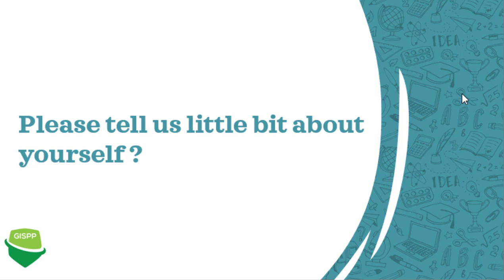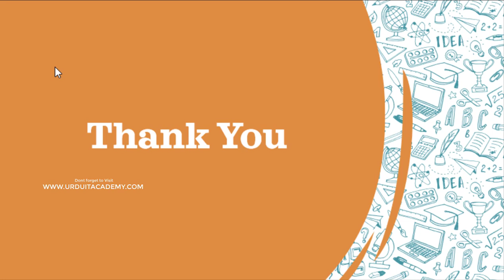Meet GISPP Star Kashif Iqbal | An Insight into UK Job Market | Career Tips by GISPP Stars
We reached out to some of our UK based GISPP Stars and asked them few questions about their journey in cybersecurity.

Our first star is Kashif Iqbal . He is Head of Technology and Cyber Security at SEGA Europe .He is also a proud founder of Urdu IT Academy.

Urdu IT Academy is providing free online Urdu lectures from qualified professional instructors. They have successfully completed recording CCNA V2.0 series (ICND 1 and ICND 2), RHCSA 1 ,MCITP, PHP ,CCDA, CCNP , PHP Advanced , AWS and O365 . They are aimed to cover other advanced series that will help students to establish firm IT foundation for Urdu / Hindi / Punjabi speaking students.

To Know more about URDU IT ACADEMY , visit their website as well as their YouTube Channel . Links are given below .

Here is the first video of this series' do hope that you will like this. More videos are on the way. We also Thank  Abdullah Kashif who edited these videos for us .

About GISPP
It is an effort by GISPP (Global Information Security Society for Professionals of Pakistan) .GISPP was initiated in 2016  by a group of Pakistani Information Security professionals living and working in Saudi Arabia.